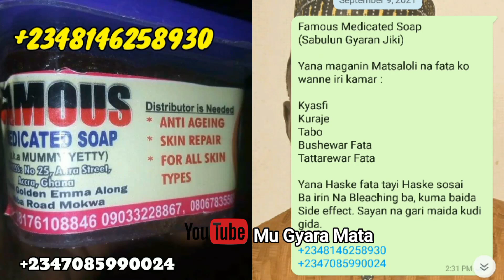Kusha Wannan Awa 1 kafin Ku kwanta Bacci.